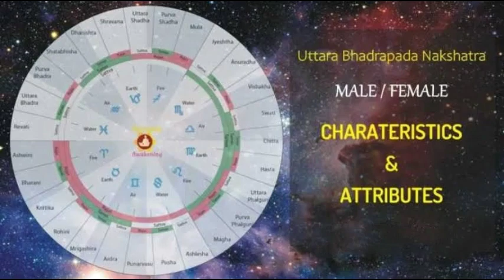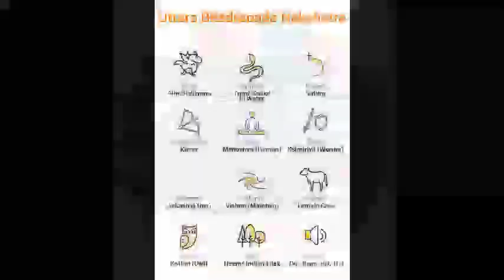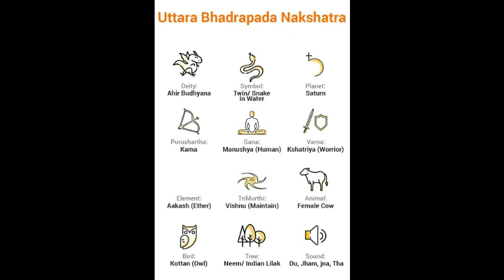ಮೀನ ರಾಶಿ,ಉತ್ತರಾಭಾದ್ರ ನಕ್ಷತ್ರ ಸ್ವಭಾವ|Meena Rashi,Uttarabhadra Nakshatr Nature,Characteristics|Kannada